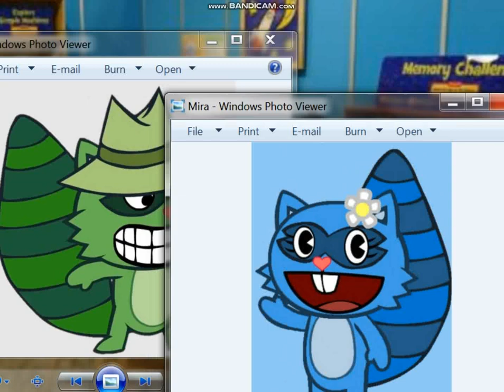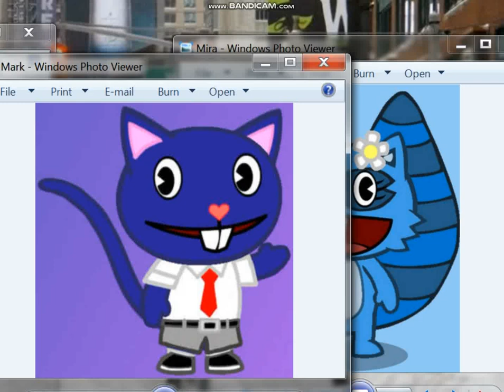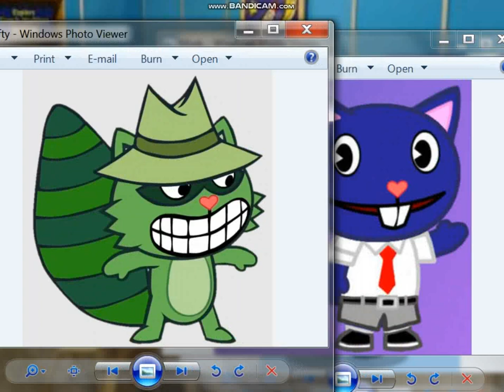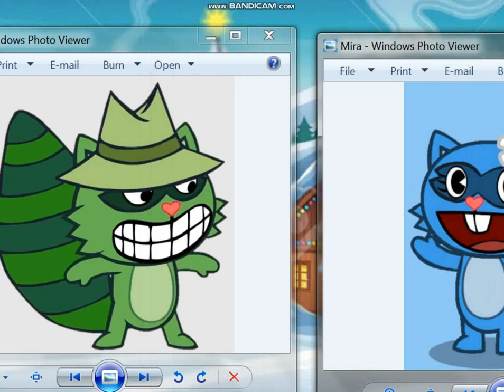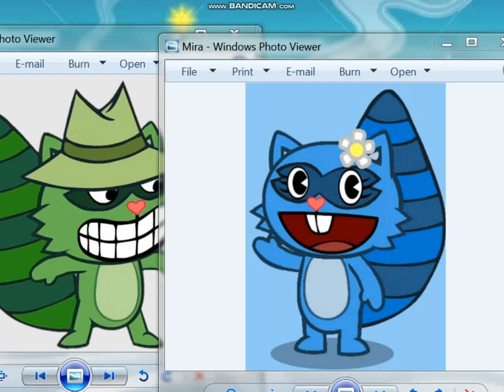Christmas Tales: Seasons Greetings